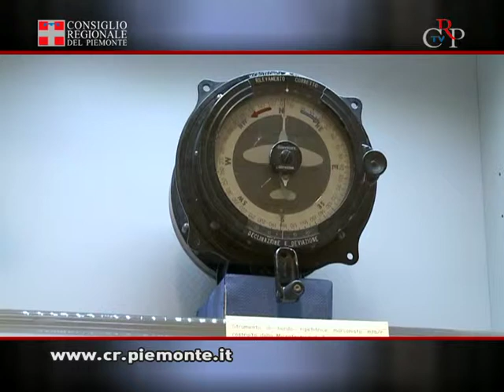CrpTv n.2 del 27 gennaio 2012 - Mostra "Le ali della Storia"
Il 25 gennaio alla Biblioteca della Regione (via Confienza, 14) è stata inaugurata la mostra: Le Ali della Storia: l'Aeronautica Militare italiana dalle origini alla II guerra mondiale (visitabile fino al 2 marzo. Lunedì-venerdì ore 9-13 e 14-16). Con il presidente del Consiglio regionale Valerio Cattaneo, sono intervenuti Mauro Giacomino Piovano e Marco Papa. In esposizione strumenti aeronautici, divise e oggetti vari di origine industriale, militare e civile provenienti dalla collezione di Mauro Giacomino Piovano. A corollario della mostra sono programmate cinque conferenze sull'aeronautica, a partire da quella tenuta da Marco Papa il giorno dell'inaugurazione.